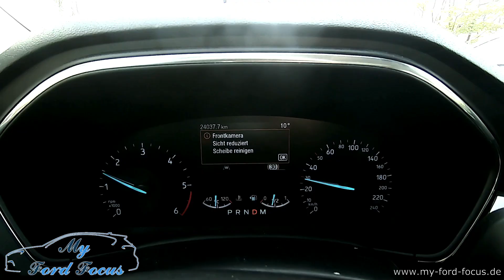#94 Test - Frontkamera ohne Funktion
Was passiert wenn die Frontkamera beim Ford Focus MK4 nicht mehr funktioniert? Welche Systeme fallen aus und was zeigt der Bordcomputer an?

OBD2 Adapter den ich verwende